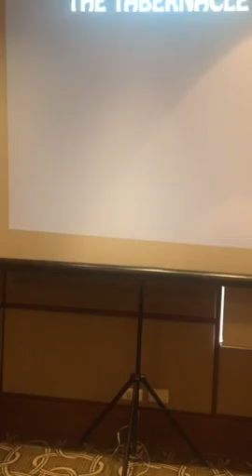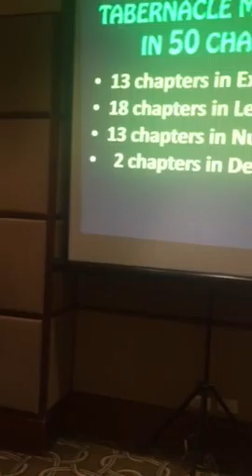3rd temple b